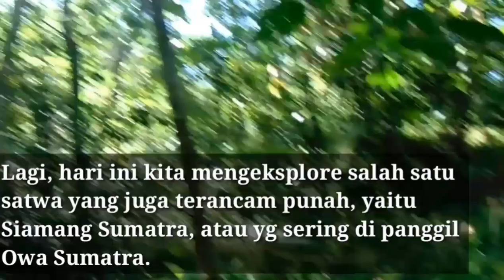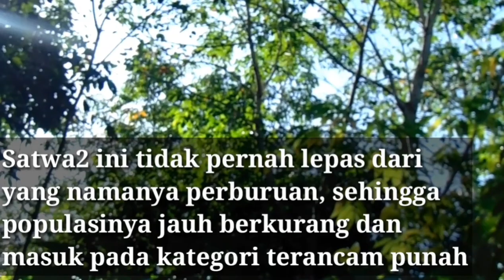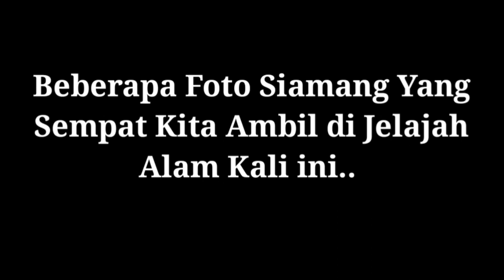Akhirnya Sukses Rekam Siamang Gibbons - Eksplorasi Alam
dalam Petualangan kali ini kita mendapati sepasang hewan langka di hutan sumatera yang keadaannya sudah mulai terancam punah yaitu Siamang (Symphalangus syndactylus) adalah kera hitam yang berlengan panjang, dan hidup pada pohon-pohon. Pada umumnya, siamang sangat tangkas saat bergerak di atas pohon, sehingga tidak ada predator yang bisa menangkap mereka. Siamang merupakan spesies terancam, karena deforestasi habitatnya cepat.

video kami terinspirasi dari tayangan JEJAK PETUALANG TRANS 7 yang selalu menghibur dengan kegiatan eksplore alamnya.